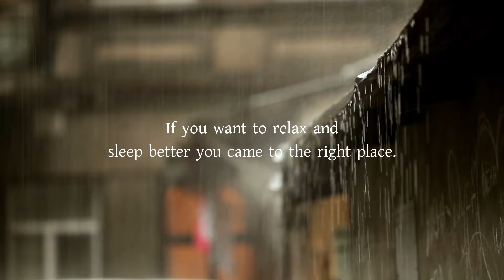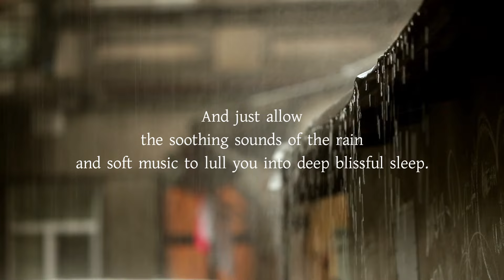Meditation Music | Instant Calm| With Relaxing Rain| Watch Every Night for Deep Sleep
Our Music Videos are designed for:
Relaxation
Stress/Anxiety Relief
Improved Sleep
Calming Nerves
Meditation
Spa
Study
General Well-being
Winding down after hard days work
Our content is not intended to be a substitute for medical advice. We make no claims to cure anxiety, depression, insomnia or any other mental illness. If you suffer from any mental illness we recommend you seek professional advice.